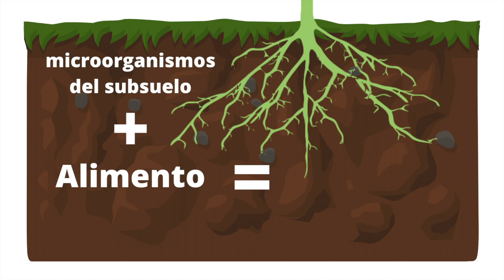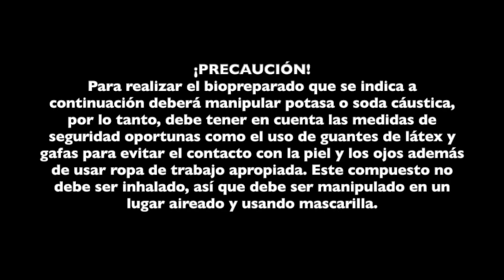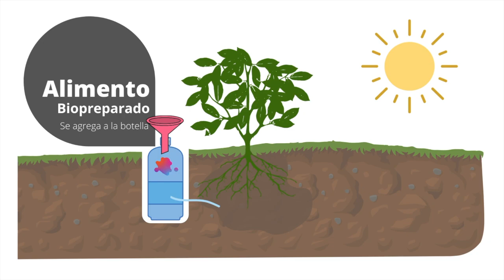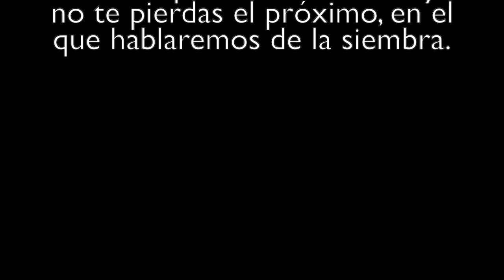CÓMO LLEVAR EL ABONO A LAS RAÍCES PROFUNDAS - Objetivo: acelerar la producción.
Continuamos con la serie de 4 estrategias para acelerar el crecimiento y la producción de nuestras plantas de cacao de una forma orgánica y a bajo costo. En este segundo video de la serie hablaremos del abono a las raíces profundas.

Mediante el método de riego de "El agua enterrada" descrito en nuestro video anterior también podemos llevar el alimento a la microfauna presente en una parte más profunda del suelo. De esta forma y mediante el aumento del metabolismo microbiano buscamos incentivar la producción de nutrientes que potencien el crecimiento del árbol de cacao en sus primeros meses de vida.